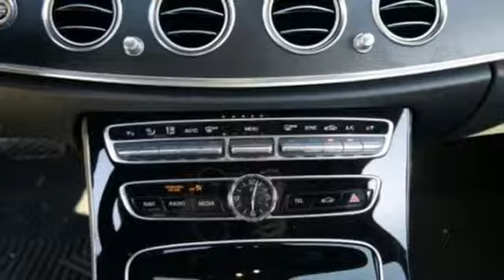New 2017 Mercedes-Benz E-Class Miami FL Coral Gables, FL HA244639 - SOLD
Year: 2017
Make: Mercedes-Benz
Model: E-Class
Engine: 4 Cyl. 2.0 L
Transmission: Automatic
Color: Silver
Interior: Black
Stock #: HA244639
VIN: WDDZF4JB7HA244639

Address:
300 Almeria Avenue